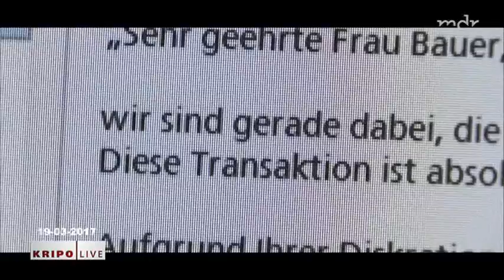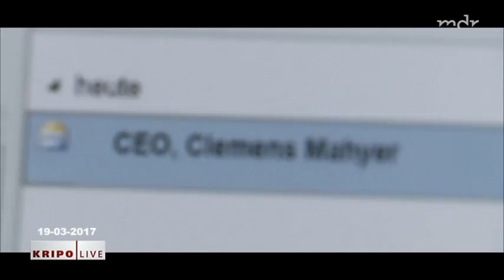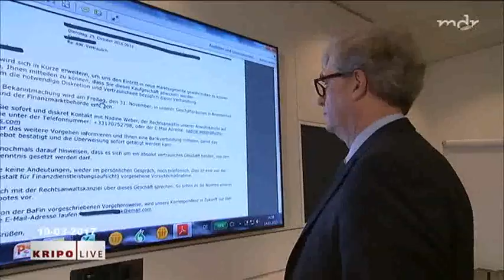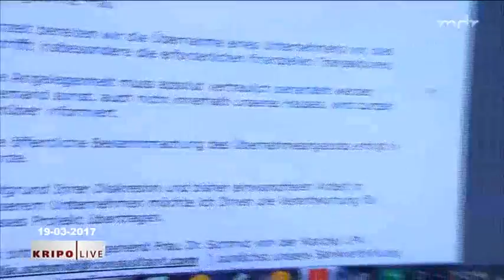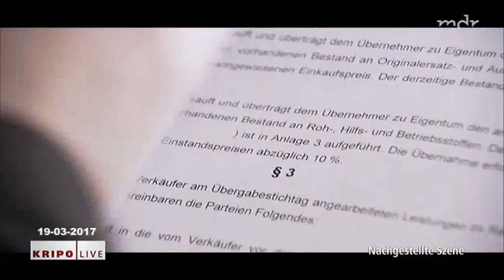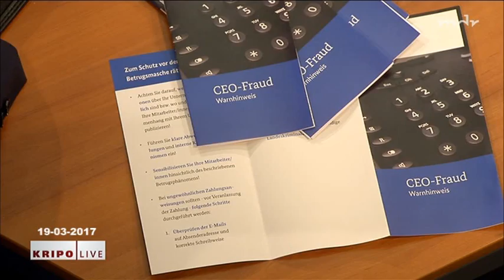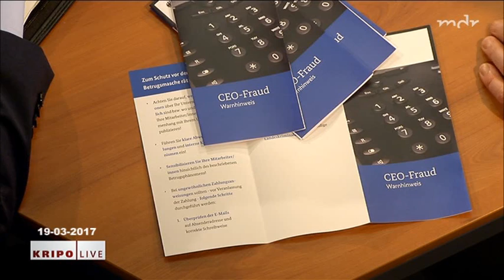kripo live vom 19 03 2017 siehe Beschreibung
Fälle der Sendung u.a.:
Chemnitz: Junge Frau von Handtaschenräuber verprügelt
Hecklingen: Kassiererin im Supermarkt mit Messer bedroht
Trickbetrügerbringen Firmen um Millionen